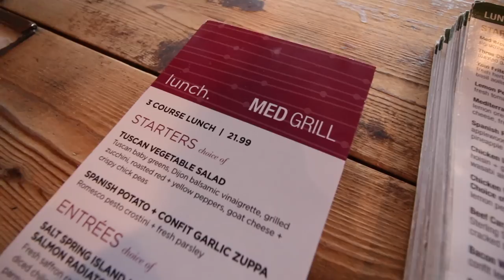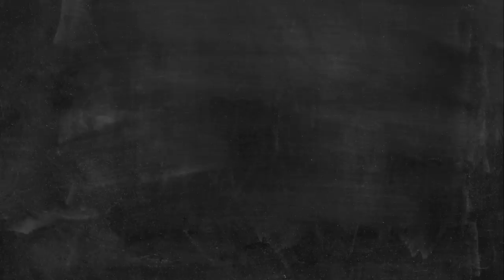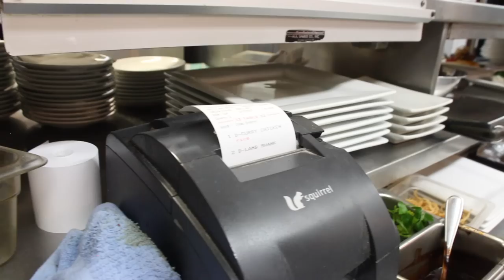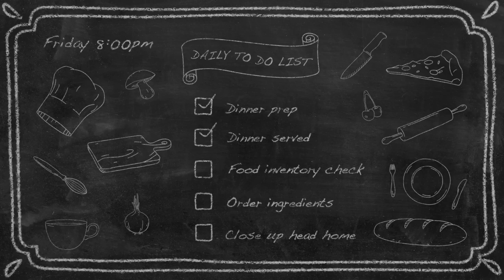A Day In The Life With CHEF Andy Fawcett - Med Grill Restaurant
A look behind the scenes with executive Chef Andy Fawcett at Med Grill Royal Oak. We see what it takes to be a chef. The up and downs of his daily routine. What his daily tasks in and out of the kitchen involve. Andy has been with Med Grill for 17 years and as I spent the day with him and his team I slowly realized that he has well organized and respected kitchen. He has loyal employees/friends and even more so loyal customers who always come back to dine at Med Grill. You have to check it out for yourself. @

Gear I Use:
DJI Mini 3 Pro:

Produced, filmed and edited by Shawn Aylesworth